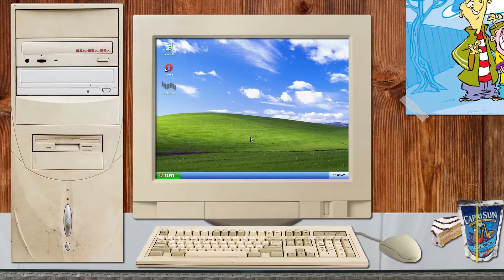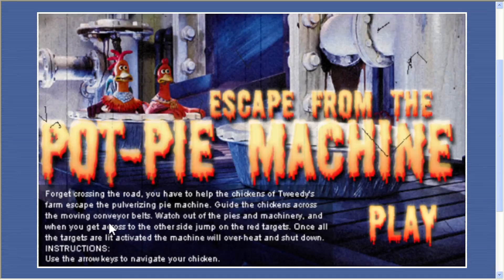Chicken Run: Escape From the Pot-Pie Machine | Flashback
After a long 23 years, Chicken Run, the 2000 stop motion animated comedy, has a sequel at long last!

Chicken Run: Dawn of the Nugget premieres today on Netflix and to celebrate we dug up what is apparently a game from the Chicken Run DVD!

We play Chicken Run: Escape From the Pot-Pie Machine on this week’s Flashback.

Thank you to Cory Croft for the awesome intro music!